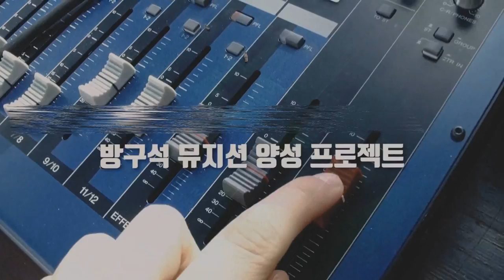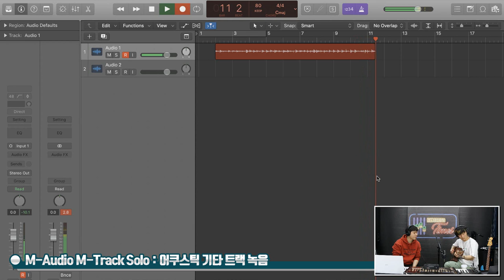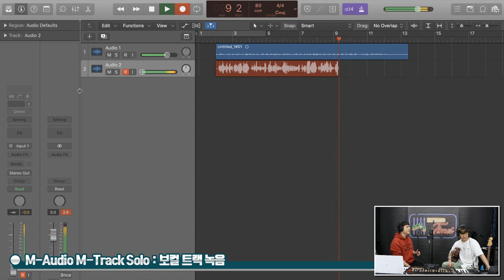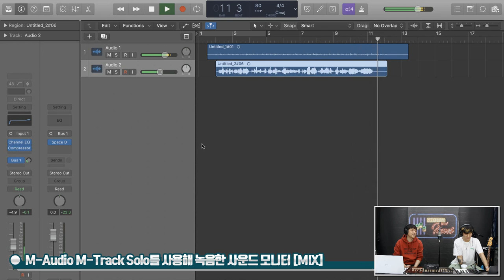[RecordingTimes 287회] M-Audio 오디오인터페이스 M-Track Solo 2편